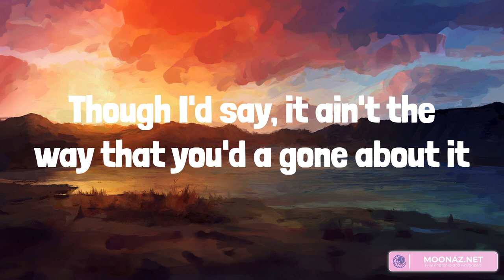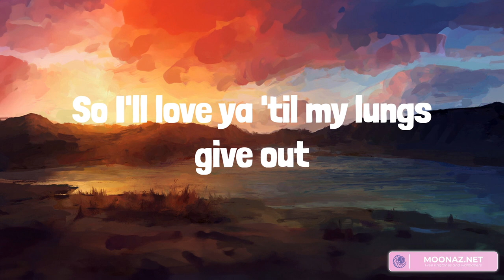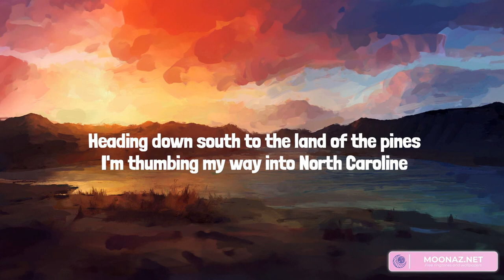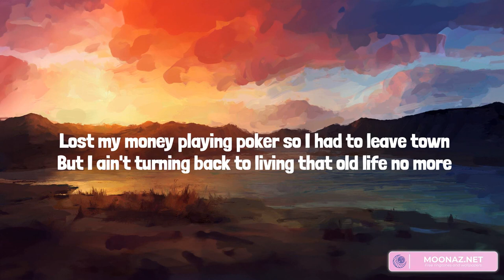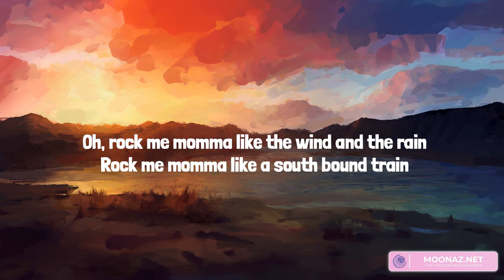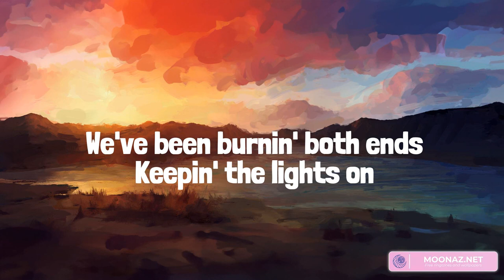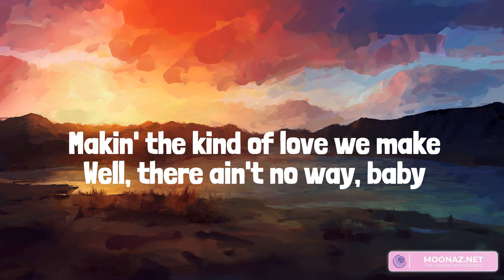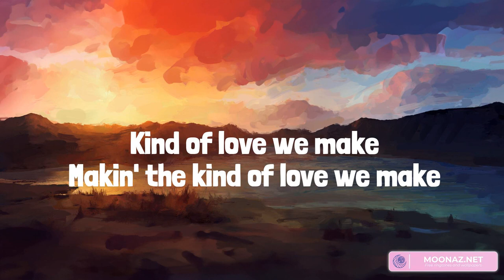Country music playlist 2023 - All Your'n - Wagon Wheel, The Kind of Love We Make, Straight and Nar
Country music playlist 2023 - All Your'n  - Wagon Wheel, The Kind of Love We Make, Straight and Narrow

00:00 Tyler Childers - All Your'n
03:38 Darius Rucker - Wagon Wheel
08:36 Luke Combs - The Kind of Love We Make
12:20 Sam Barber - Straight and Narrow